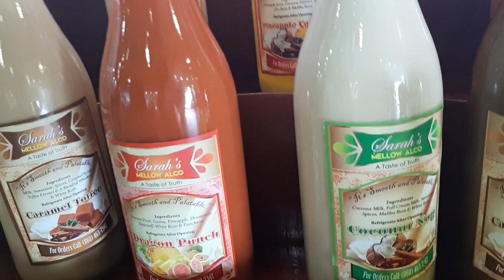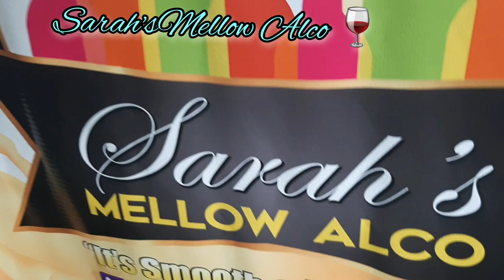I Had To Grab My Wig Off In Public😳|| MY First RAPPING Debut (The N*pples) ft. VICTORIAVULTURE 💋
Made My Debut as a Rapper today 🎵😁
I also nearly passed out with a Migraine because of the Wig too 😳😒...

Ever Grateful 🥰❤
VICTORIAVULTURE 💋

@victoriarichardsii Instagram
@victoriarichards05 Tiktok